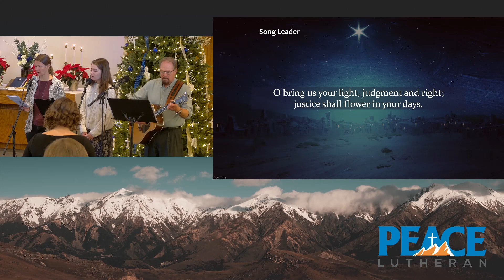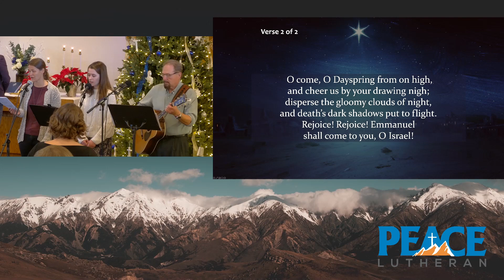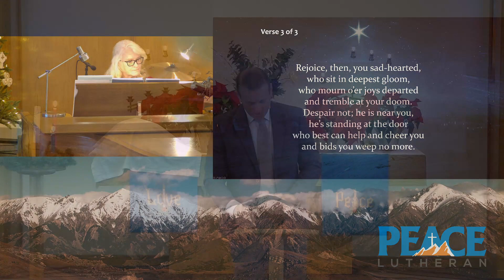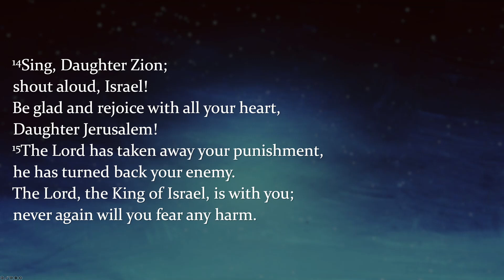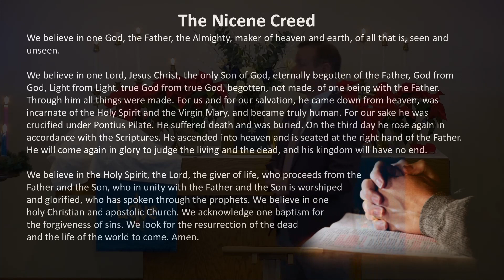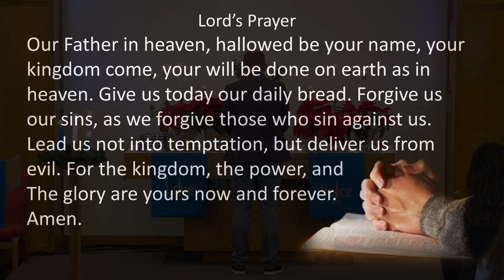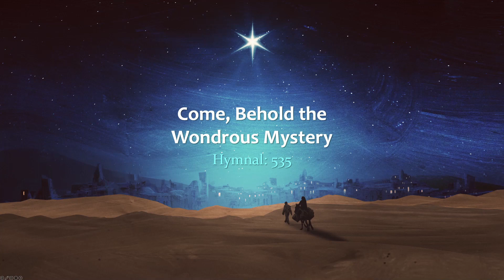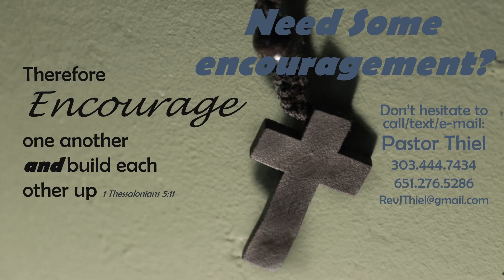Full Service 12-17-2023: Come, Emmanuel, to bring rejoicing!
Permission to podcast / stream the music in this service obtained from ONE LICENSE with license A-727237 or CCLI with license #20731271.